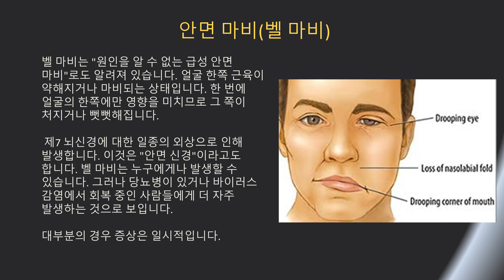안면마비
안면 마비에 대하여